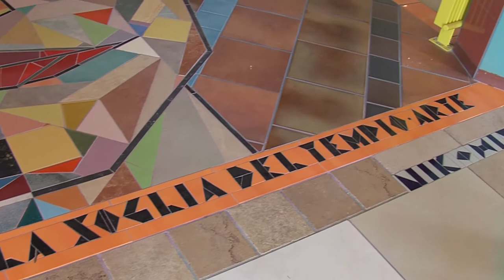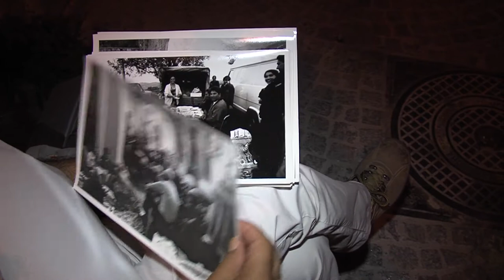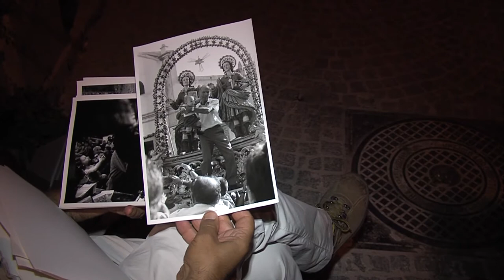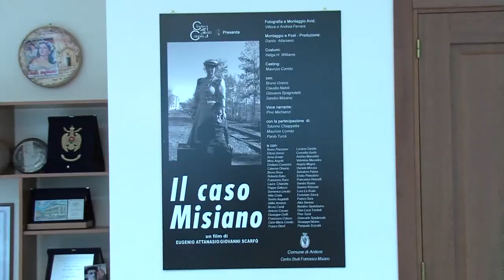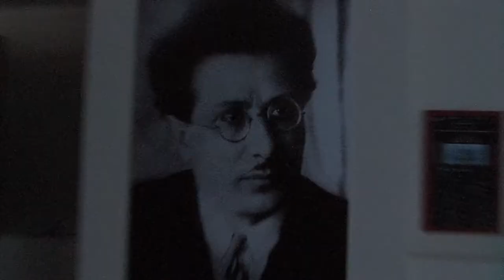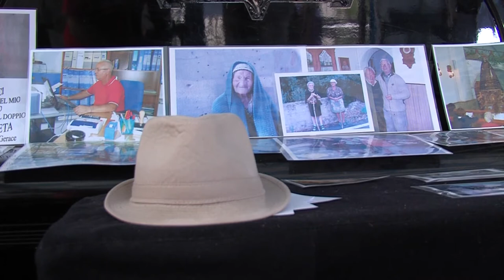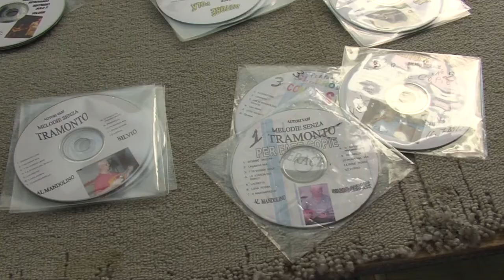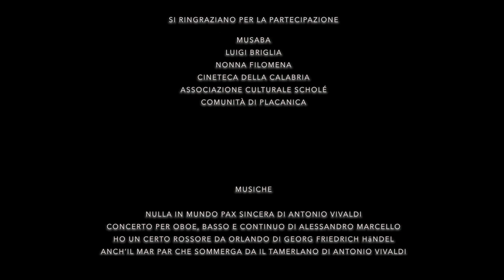MERIDIANA - fatti d'arte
Meridiana si compone di vari frammenti; un’antologia di immagini e forme di vita che si possono incontrare in questo Sud e in questo presente, persone e luoghi di Calabria legate dal filo rosso dell’arte. Che si tratti dell’arte semplice dell’addobbo di una chiesa per la festa patronale o di cinema, di musei in mezzo alla natura o di beni culturali che ospitano conferenze, di piccole aziende artigianali o di filosofia, ciò che si vuole mettere in rilievo è il valore dell’esperienza culturale e creativa per la vita delle comunità della Locride, nei molti sensi che questa espressione può assumere.
Allo stesso tempo, la scelta di ognuno dei protagonisti - per quanto singolare, periferica, legata al vivere quotidiano - si riconnette al movimento storico maggiore della nostra epoca, interrogandolo, per costruire una nuova visione del mondo. Senza questa visione, fatta da Sud, nessuna comunità, nessuna emancipazione, nessuna politica di crescita è possibile.

Il film è dedicato a Mario Alcaro, filosofo calabrese del pensiero meridiano.

Meridiana (ITA, 2013) 26 min, Un documentario di Alessandra Mallamo. Hanno collaborato: Chiara Mallamo, Maria Merante, Angelo Nizza, Tiziana Reggio, Marco Risadelli, Alessandra Scali, Salvatore Scali.
Service: "Fotovideoservice" di Gianluca Nesci

Si ringraziano tutti coloro che hanno contribuito alla realizzazione di questo progetto.